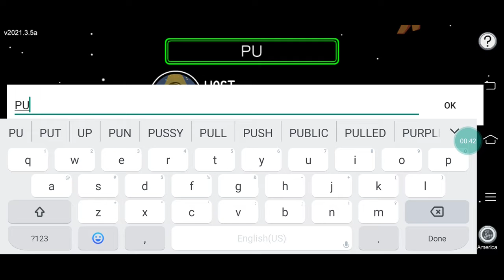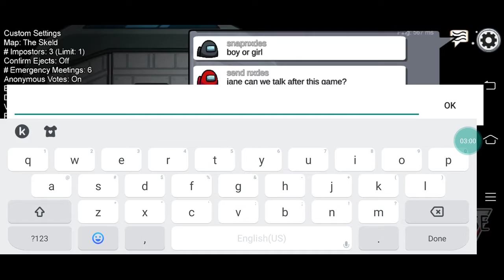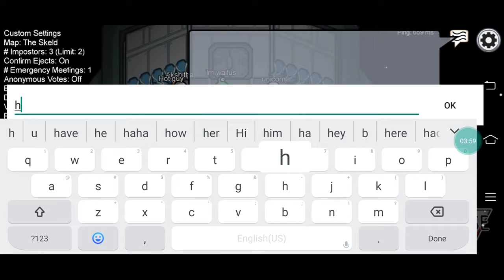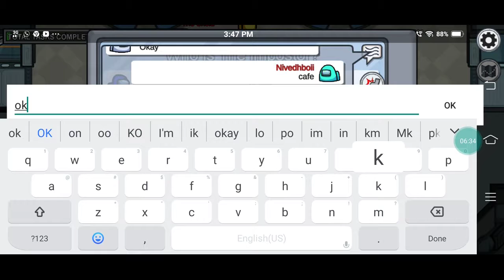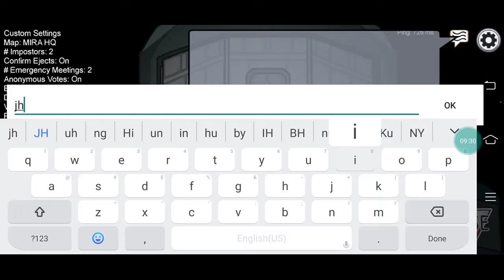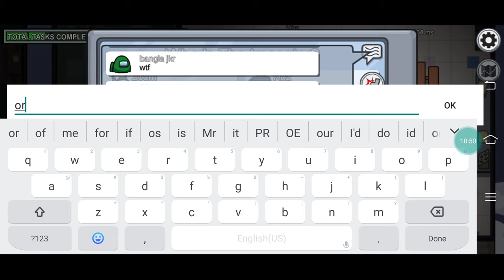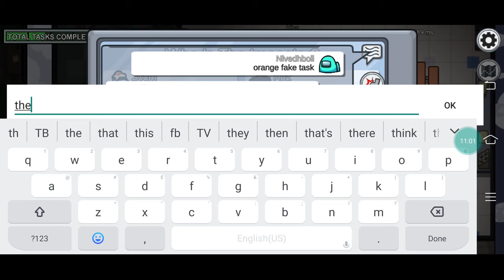playing among us update